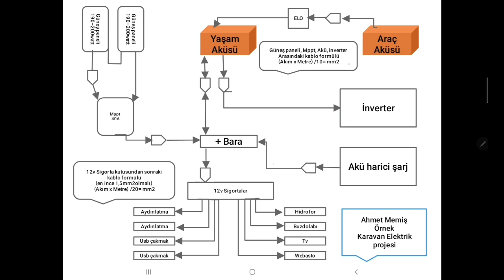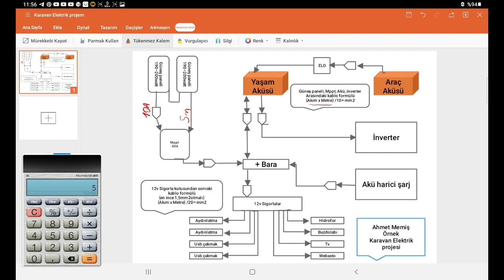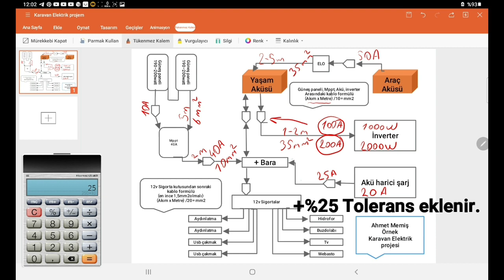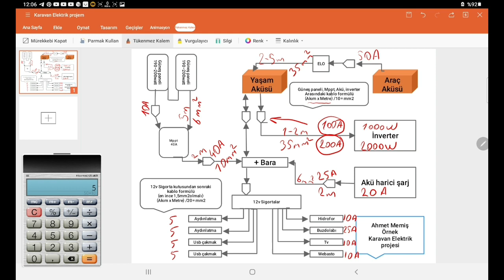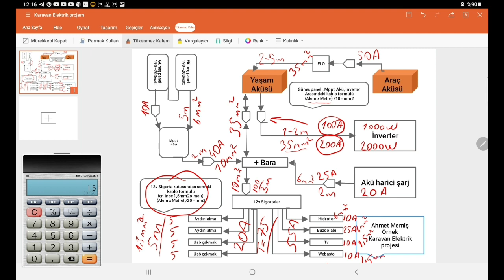Karavan 12v Elektrik projesi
Örnek Karavan Elektrik Projesi nasıl yapılır?
Proje yerleşimi, Sigorta ve kablo kalınlığı hesaplaması hakkında bilgiler paylaştım.
Kendi karavan projenizi üretebilirsiniz.

Projeniz varsa doğruluk kontrolü yapabilirsiniz.
Ana hat üzerinde DC özellikli anahtarlı sigorta kullanmanızı tavsiye ediyorum.

Akü 12v dağıtım kısmında DC cam veya bıçakkı sigorta kullanabiliriz.
Ev tipi AC220v sigortalar DC tesisatlar için uygun değildir.

Karavan, yat, marin, tekne, solar sistem, güneş paneli, mppt şarj, Akü tesisatı Elektrik projesi, sigorta ve kablo kalınlığı hesaplaması içerir.